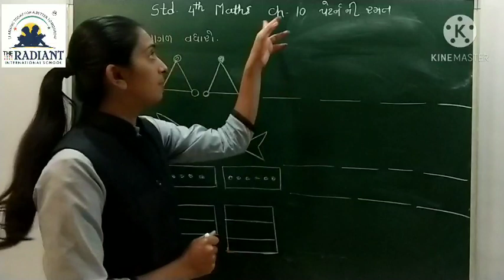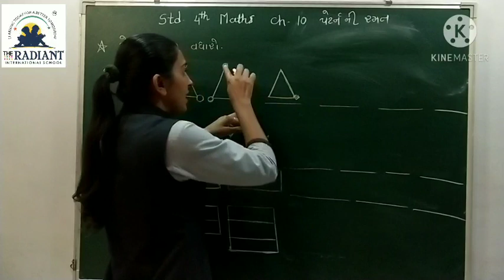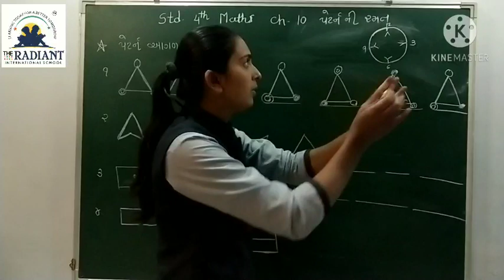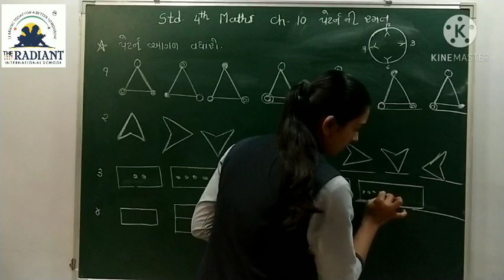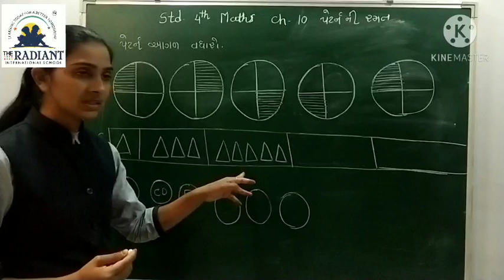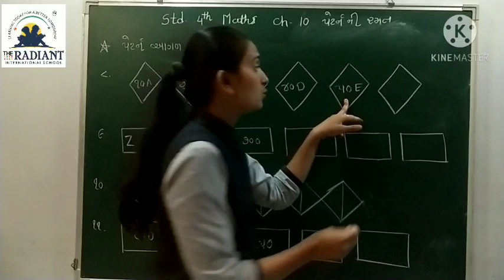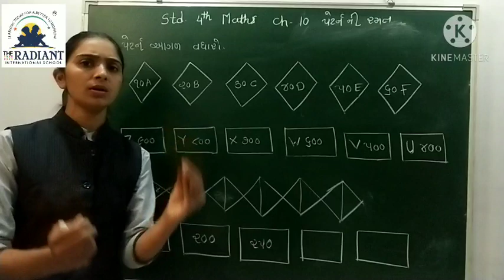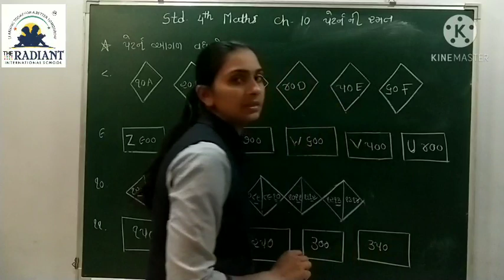GUJ MED STD 4 MATHS CH 10 પેટનૅની રમત PART 1